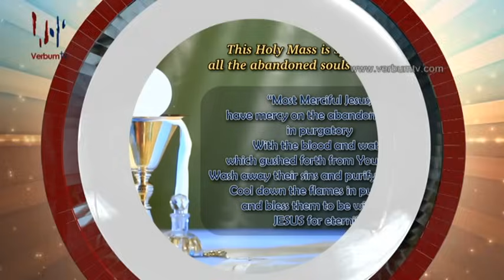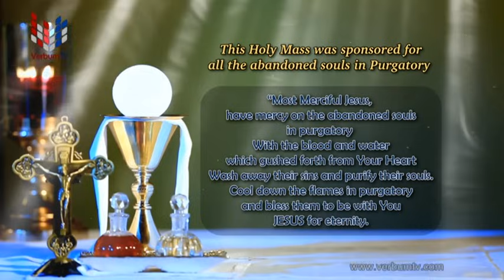DAILY MASS SINHALA (සතියේ දින දිව්‍ය පූජාව) - 27 11 2023